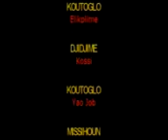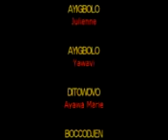okiti kple chidalu 2